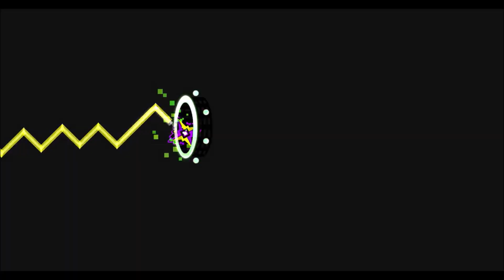Jayuff's levels montage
Just made it for fun.